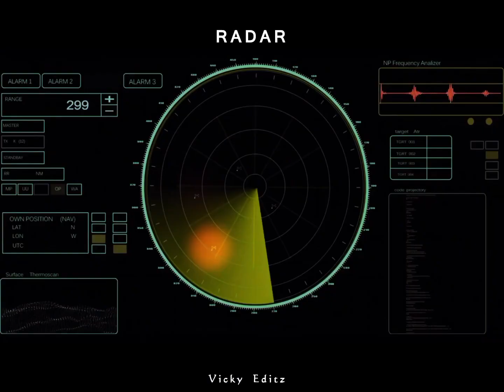Antartica Venpaniyile yen Sarukkudhu nenjam💚 Thuppakki Songs 💚 Harris Jayaraj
✔️All the Music Videos are Copyrighted.I am edited and Published to my Audience for Entertaining Purpose Only.